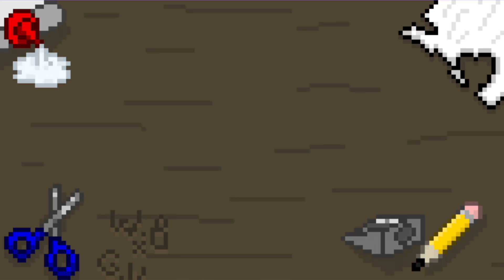Rare Boskus Teaser (My Singing Monsters)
Rare Boskus arrives tomorrow! 💅